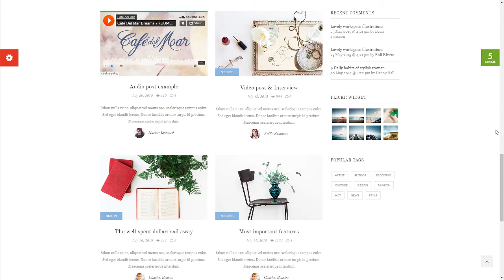Lifestyle - Responsive WordPress Blog Theme Syd Celestine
Compatible With WPML, WooCommerce 3.3.x, WooCommerce 3.2.x, WooCommerce 3.1.x, WooCommerce 3.0.x, WooCommerce 2.6.x, WooCommerce 2.5, WooCommerce 2.4.x, WooCommerce 2.3.x

 ThemeForest Files Included Layered PNG, Layered PSD

 Columns 4+

 Layout Responsive

 Tags blog, blogging, clean, corporate, creative, fashion, gallery, lifestyle, magazine, minimal, modern, news, personal, responsive